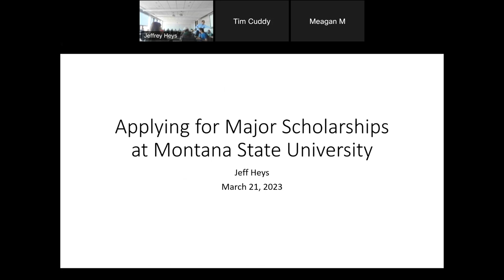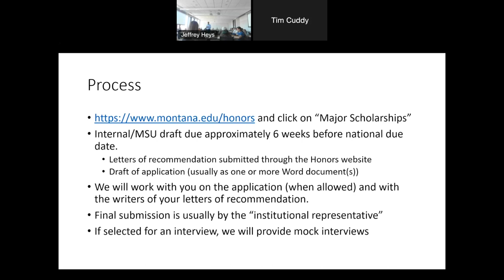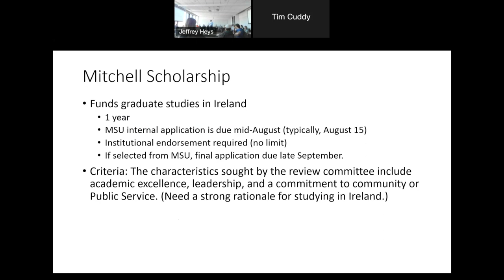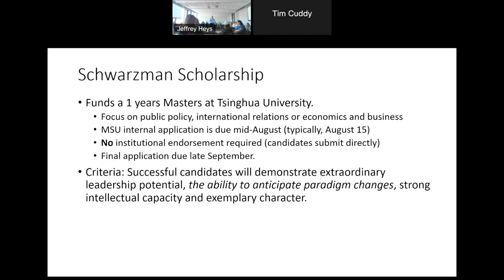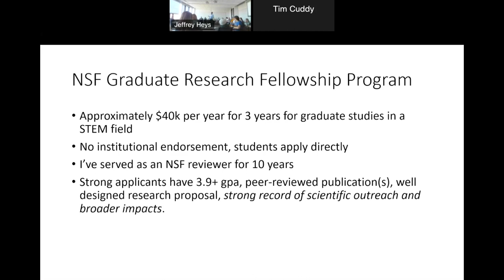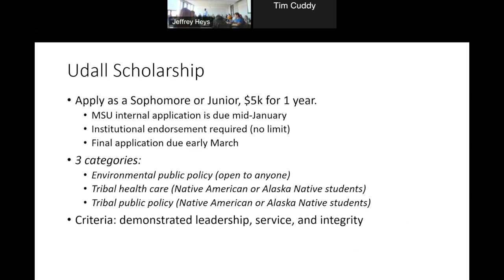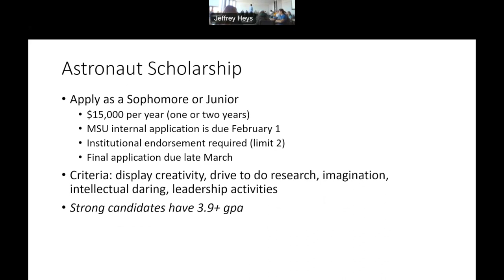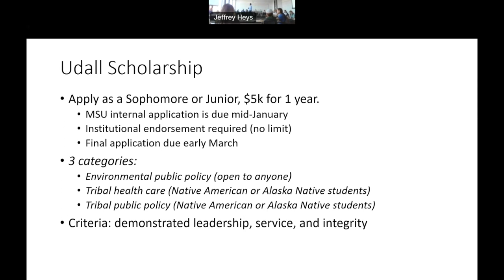Dr Jeff Heys: Major Scholarships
The Dean of the Honors College, Dr. Jeffrey Heys, will be presenting on the various major scholarships students can apply for! This includes the Goldwater, Rhoades, Udall, Truman, Marshall, and several others. Dean Heys actively encourages generations of MSU students to apply for prestigious awards including the Rhodes, Truman, Goldwater, Udall, Gates-Cambridge, Fulbright and Marshall Scholarships.

Live event took place on: March 21, 2023